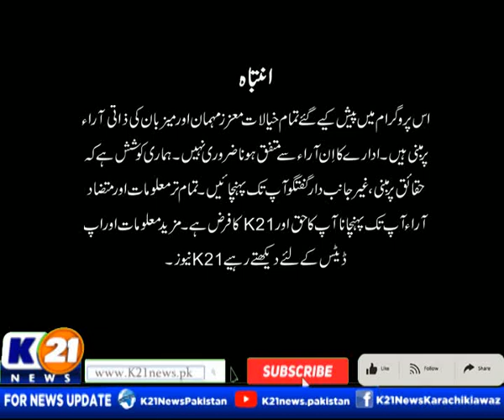KARACHI TODAY WITH BILAL KHAN | 14-Apr-2023 | Part 01 K21 News